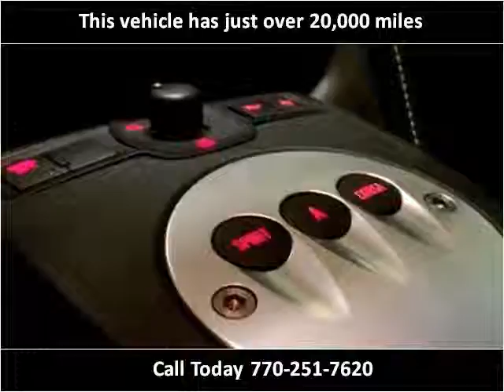2009 Lamborghini Gallardo Used Cars Atlanta GA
This 2009 Lamborghini Gallardo is available from Auto Barn LLC.